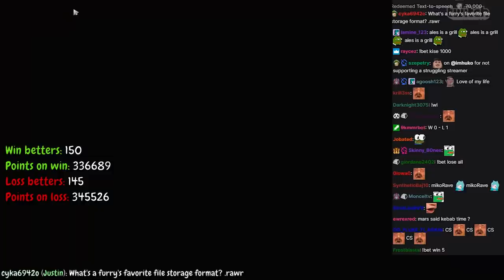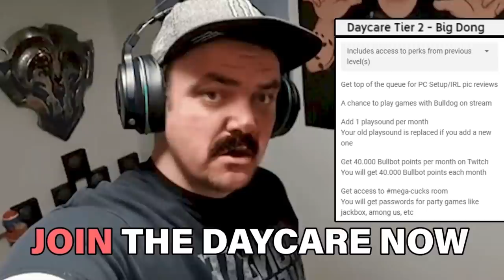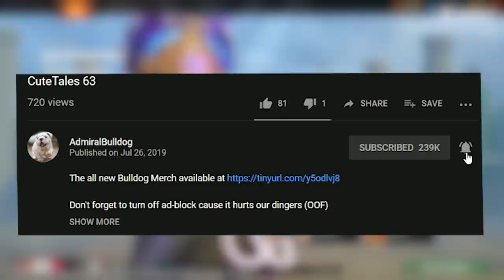Great Mars Build! (But Not So Much Against Tinker)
ADMIRALBULDLOG MARS TINKER DOTA 2 FUNNY DOTA MEMES